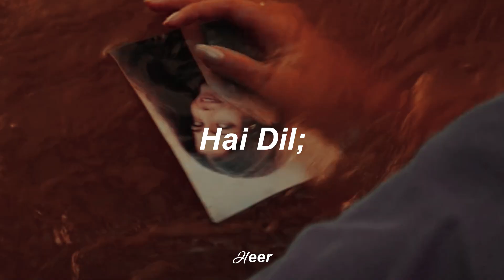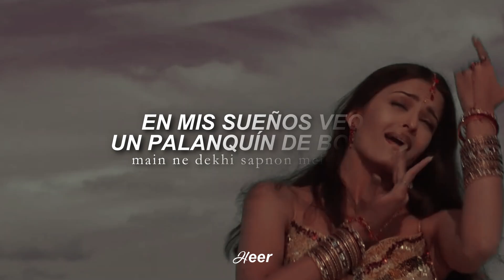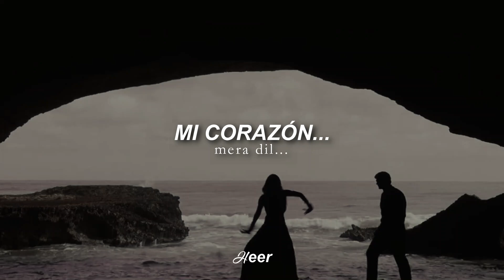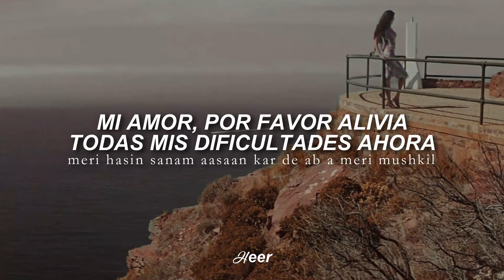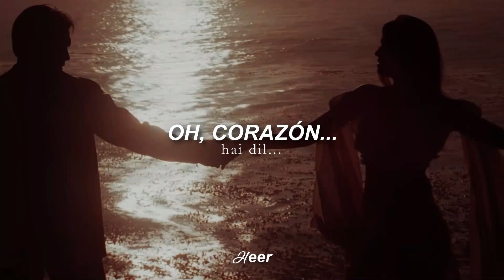Hai Dil - Dil Ka Rishta (Traducido al español - Hindi)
𝗩𝗶𝗱𝗲𝗼 𝗛𝗗 ♡

𝘾𝙖𝙣𝙘𝙞ó𝙣: Hai Dil.

𝙋𝙚𝙡𝙞𝙘𝙪𝙡𝙖: Dil Ka Rishta.

𝘼𝙘𝙩𝙤𝙧𝙚𝙨: Arjun Rampal, Aishwarya Rai.

¡Hola, holaaaa!♡ ¿Cómo están, corazones? Espero que descansando en este inicio de fin de semana, y bueno si no es así, pues a animarnos con las hermosas Rolitas Hindú :D Hoy les traigo la traducción de esta preciosa canción y bellísima película que me la han pedido demasiadooo♡ y que bueno, se ha convertido en una de mis favoritas!♡

Para las personitas que aún no vieron esta increíble película, les aseguro que no deben esperar más y hacerlo de inmediato. Tiene de todo, y bueno, en especial a los que nos gusta sufrir (como yo xD) tiene drama y melancolía jsjsjs. Antes de empezar con algunas curiosidades de la pelí *inserta voz de youtuber* quiero invitarlos a seguir las nuevas páginas de Facebook y Tik Tok. Puedes encontrarme como:

¡Los espero, corazones! Casi a diario subo videos y frases de nuestras canciones hindú favoritas♡

Ahora sí, algunas curiosidades♡:

❥¿Sabías que Aishwarya Rai tenía (o tiene) su propia productora llamada Target Films? Así es, de hecho Dil Ka Rishta es la primera película que esta productora realizó. También, en esos años se rumoreaba que Shah Rukh Khan firmaría un contrato con estos estudios, pero al final no se concretó.

❥El guion de la película estuvo a cargo de la madre de Aishwarya; Vrinda Rai, donde según palabras de ella misma "Toda la familia colaboró con varias ideas hasta hacerse una bola de nieve que desencadenaría la historia que es Dil Ka Rishta".

❥En pocas palabras según Rai, esta película es un "Proyecto familiar", pues su hermano también tomó el papel de productor en el Film, y demás integrantes que también se unieron en la filmación y detrás de cámaras.

Ahora que sabemos un poco más de esta película, ¿Qué te parece? Extraordinario, ¿no? :D

𝙷𝚎𝚎𝚛©